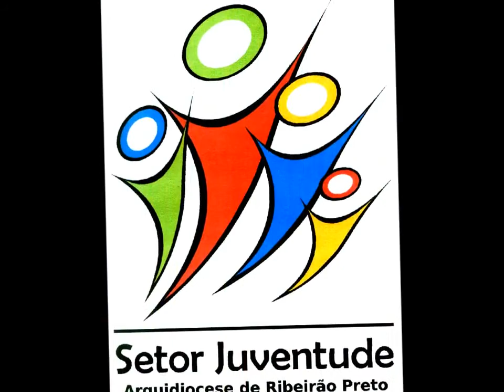RELEMBRE em 2011 a 1ª Mostra CMDM de Cinema Cristão - TV Jovem